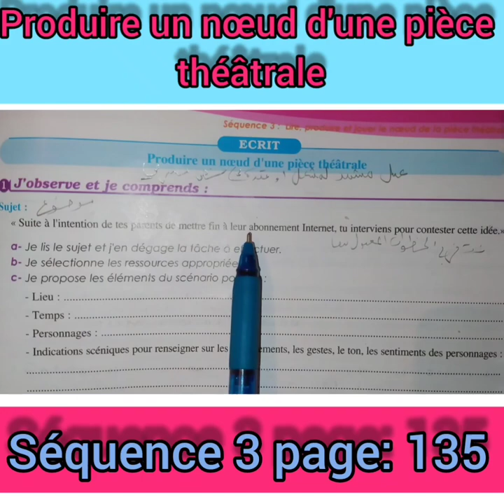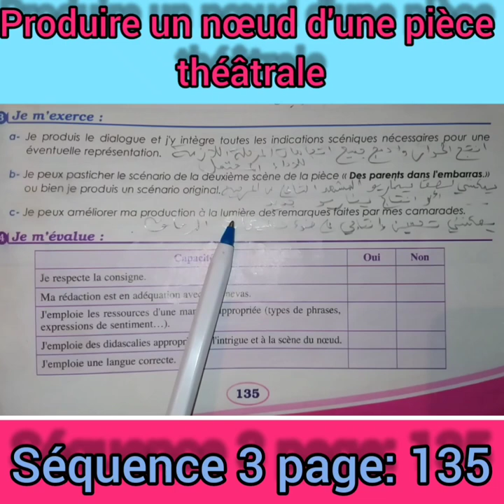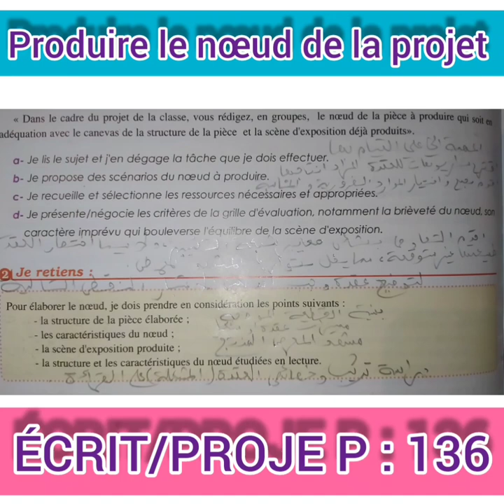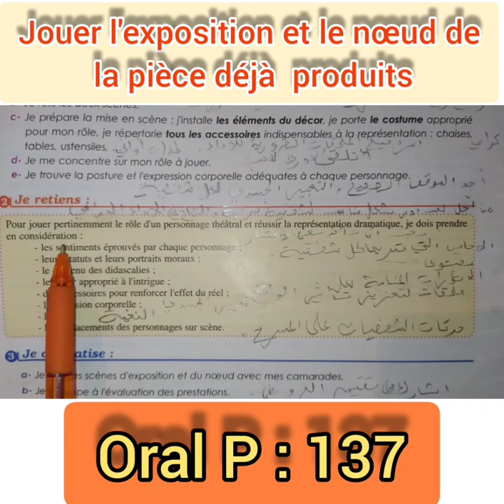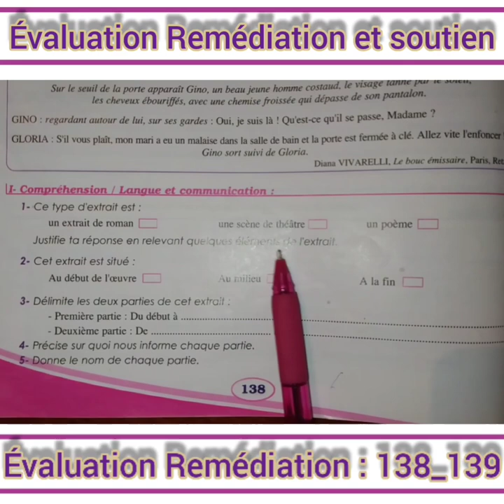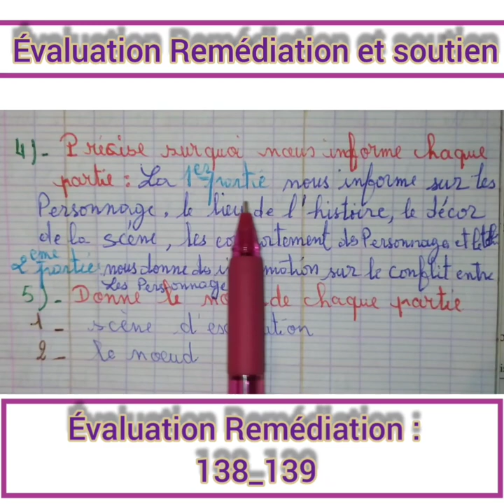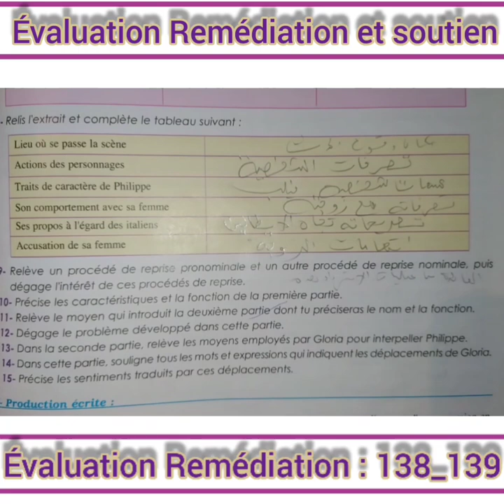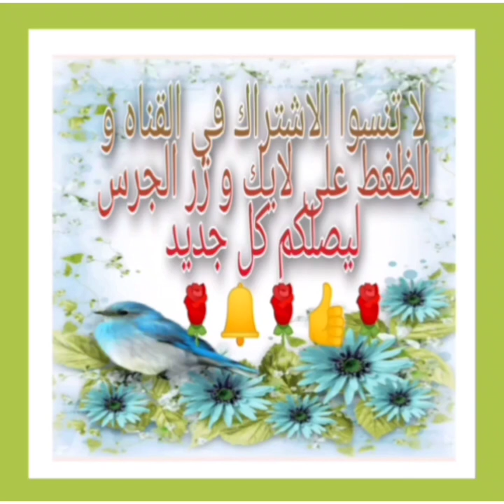parcours_français jouer l'exposition et le nœud de la pièce déjà produits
produire un nœud d'une pièce théâtrale parcours français.
produire le nœud de la pièce projet.
jouer l'exposition et le de la nœud de la pièce déjà produits.
parcours français séquence 3 lire produire et jouer le nœud de la pièce théâtrale